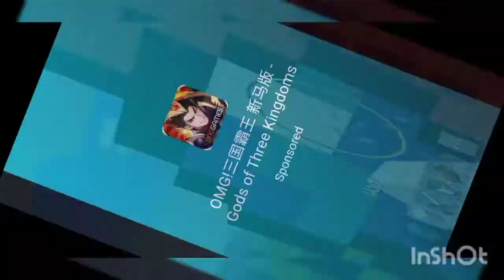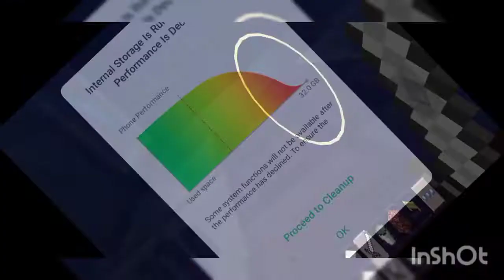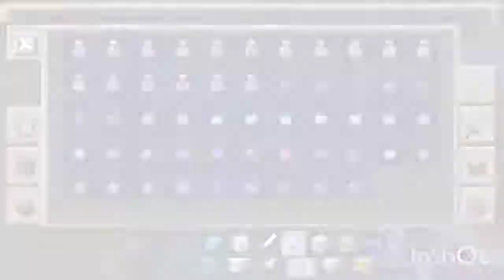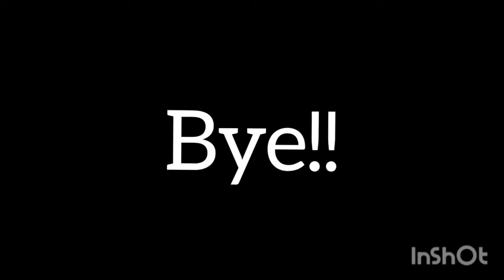ADA ORANG BARU JOIN SMP AKU!!